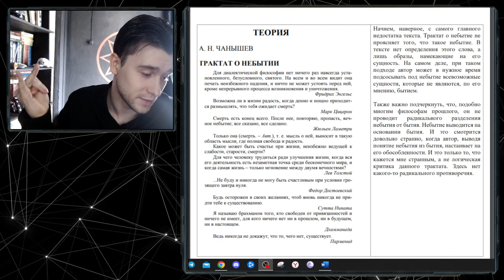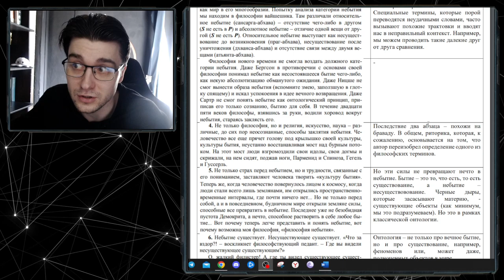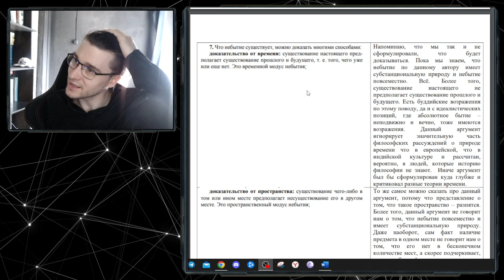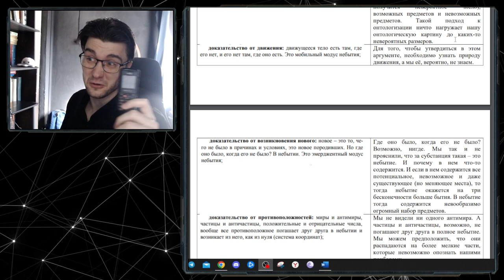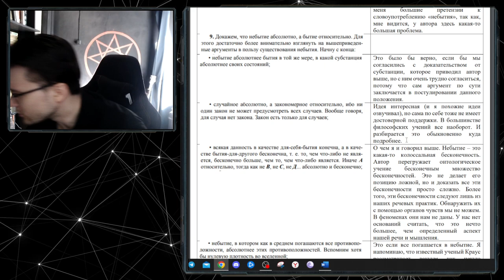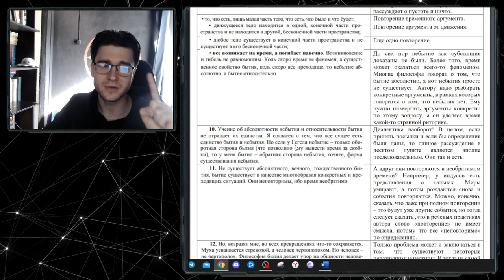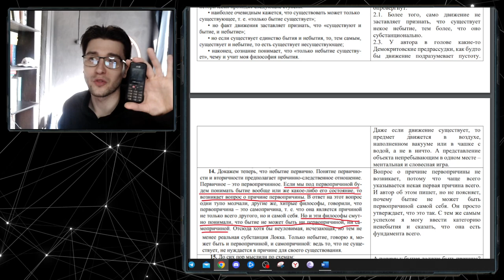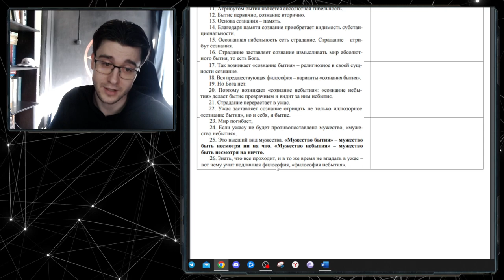Чанышев. Трактат о небытии. Разбор к.филос. наук Шадова